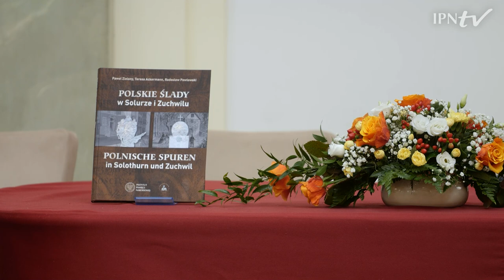Polskie ślady w Solurze i Zuchwilu: Tadeusz Kościuszko w Szwajcarii [PROMOCJA KSIĄŻKI]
📢 Co wspólnego ze Szwajcarią miał Tadeusz Kościuszko❓ Jakie ślady po sobie zostawili internowani w Szwajcarii żołnierze 2. Dywizji Strzelców Pieszych❓ Jakie były losy Kaplicy Polskiej w Zuchwilu❓ Chcesz poznać historię powstania Muzeum Kościuszki w Solurze❓ 📺 OBEJRZYJ promocję książki „Polskie ślady w Solurze i Zuchwilu / Polnische Spuren in Solothurn und Zuchwil” i DOWIEDZ SIĘ WIĘCEJ❗

Promocja książki odbyła się 18 stycznia 2023 r. w Pałacu Staszica Polskiej Akademii Nauk w Warszawie.
🎤  Spotkanie poprowadziła redaktorka TVP Agnieszka Oszczyk.
👥 W wydarzeniu udział wzięli:
▪ zastępca prezesa Instytutu Pamięci Narodowej dr Mateusz Szpytma
▪ chargé d’affaires a.i. Szwajcarii w Polsce minister Matthias Dettling
oraz autorzy publikacji:
▪ Teresa Ackermann (kustosz Muzeum Kościuszki w Solurze oraz członek Zarządu Towarzystwa Kościuszkowskiego)
▪ Paweł Zielony (Archiwum Instytutu Pamięci Narodowej)
▪ Radosław Pawłowski (wiceprezes Towarzystwa Polsko-Szwajcarskiego, pracownik Archiwum Polskiej Akademii Nauk, koordynator ds. projektów w Muzeum Kościuszki w Solurze),
▶ a także Tomasz Stempowski (Archiwum Instytutu Pamięci Narodowej) – autor albumu i wystawy „Polskie drogi przez Szwajcarię”.

📖 Album został przygotowany z okazji 80-lecia przebudowy Kaplicy Polskiej w Zuchwilu. Książka przedstawia historię pomnika grobowego Tadeusza Kościuszki oraz Kaplicy Polskiej w Szwajcarii. Te wyjątkowe dla narodu polskiego symbole pamięci znajdują się w miejscowości Zuchwil nieopodal Solury.

📸 W publikacji zaprezentowano zdjęcia archiwalne z okresu II wojny światowej (ze zbiorów Muzeum Kościuszki w Solurze oraz Wojskowego Biura Historycznego), a także liczne fotografie wykonane współcześnie.

📣 W tym dwujęzycznym polsko-szwajcarskim albumie poruszone zostały następujące zagadnienia: Solura jako miasto, w którym swoje ostatnie lata życia spędził gen. Tadeusz Kościuszko; pogrzeb Naczelnika oraz historia powstania pomnika grobowego Kościuszki w Zuchwilu; historia internowania żołnierzy 2. Dywizji Strzelców Pieszych w czasie II wojny światowej w Szwajcarii; kaplica Czternastu Świętych Wspomożycieli, historia jej przebudowy i nadania sanktuarium w 1942 r. nazwy Kaplicy Polskiej; utworzenie i działalność Muzeum Kościuszki oraz Towarzystwa Kościuszkowskiego w Solurze; historia obchodów kościuszkowskich organizowanych na przestrzeni lat przed pomnikiem grobowym Naczelnika w Zuchwilu, wizyt w tym historycznym miejscu polskich dostojników, emigrantów-patriotów, delegacji oraz licznych grup turystów.